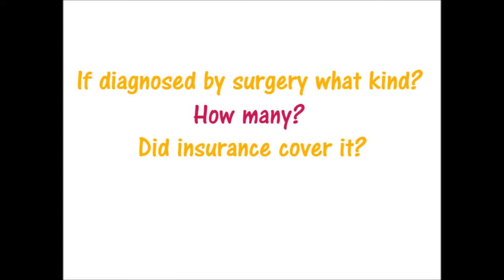Heather Kobza's FemTruth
Heather Kobza's FemTruth. Two-minute, ten Q&A.

SIlviaYoung.com
Founder

Gaslighting stops here.